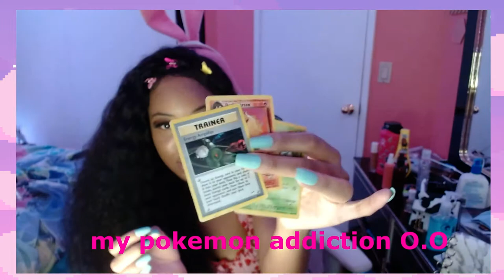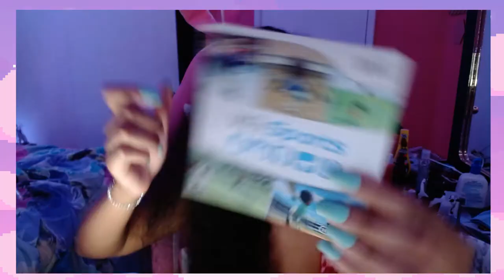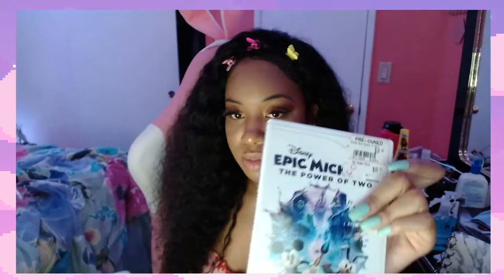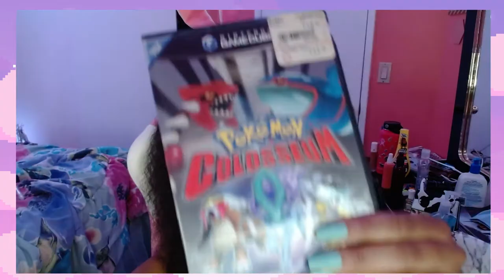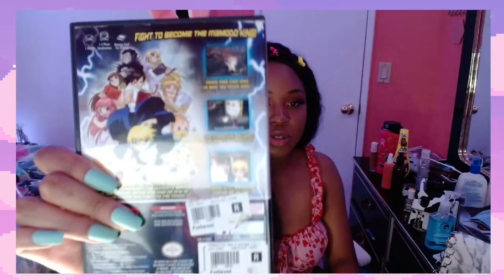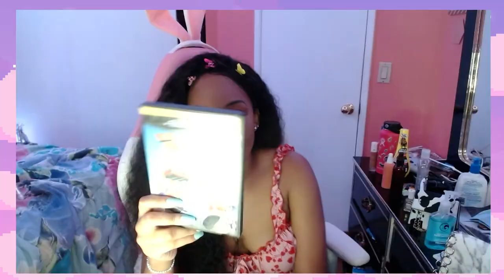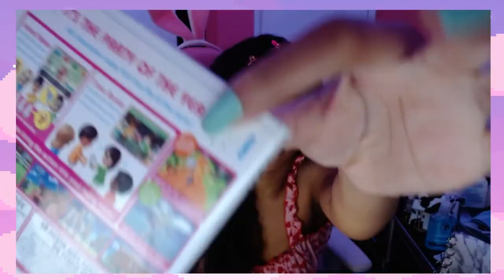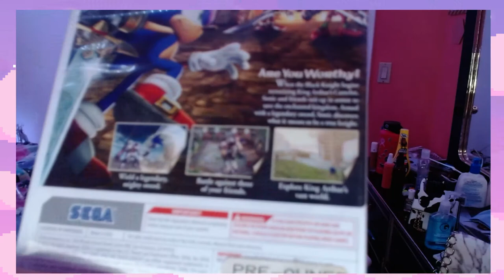GIRL GAMER rates old GAMECUBE/Wii Game Collection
- "Crew" by GoldLink Instrumental

All rights for these songs go to the original artists/composers/owners of these tracks.

XOXO